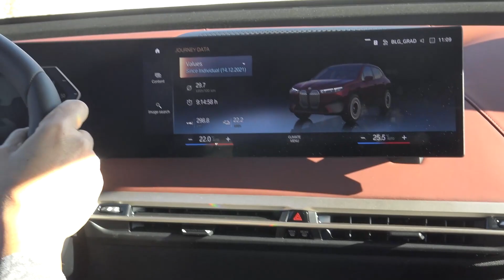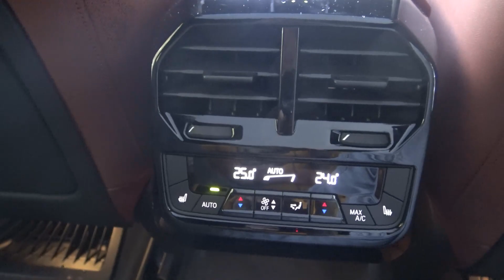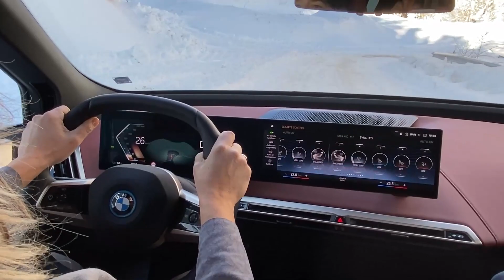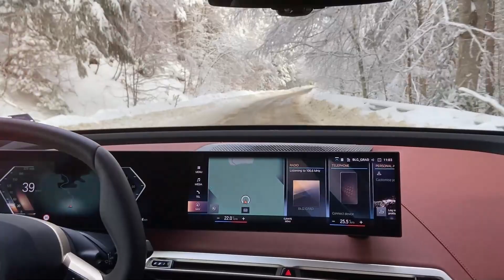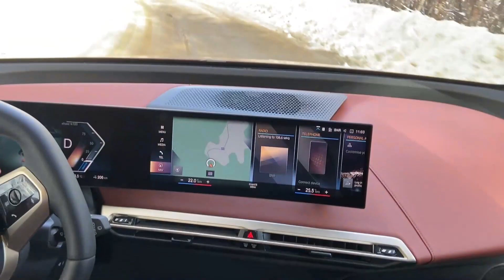2022 BMW IX Xdrive50 Testdrive on Snow and Walkaround in Osogovo Mountain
BMW IX Xdrive 50 Test Drive on a Snowy road in the Osogovo Mountain